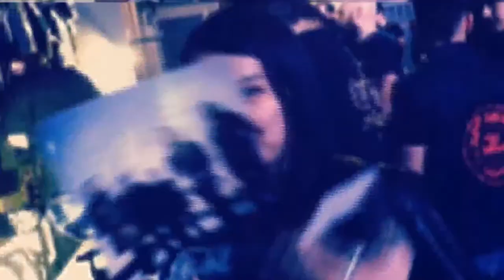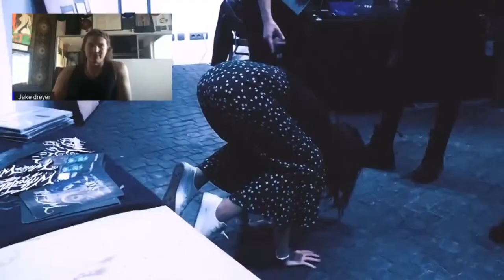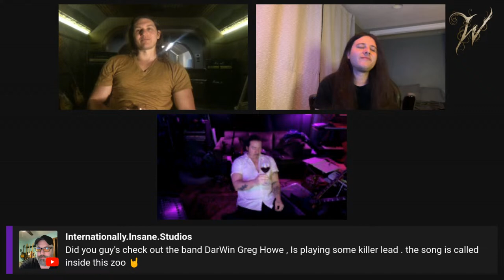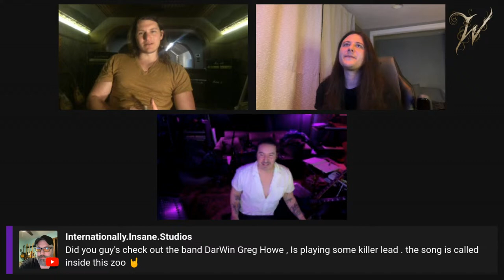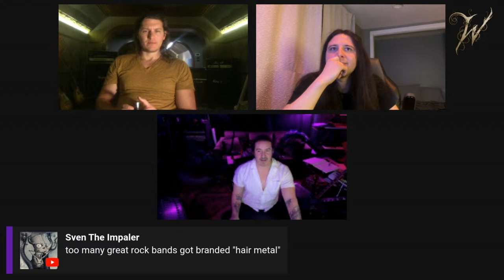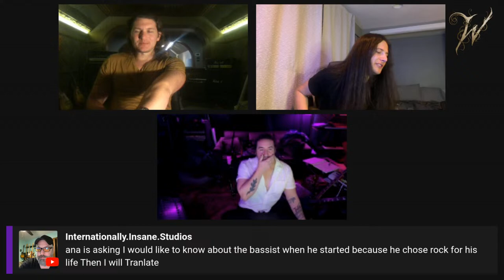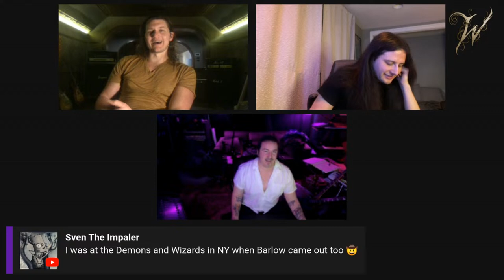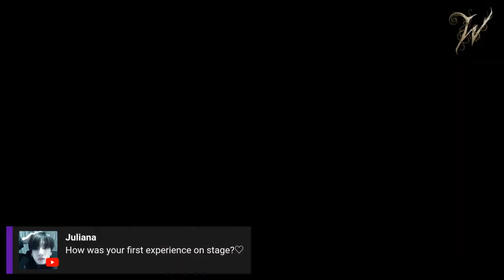Witherfall Weekly #11 Joey Concepcion- Arch Enemy, Jasta & Jackson Guitar Obesessions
Witherfall Weekly

Joey Concepcion-
Arch Enemy, Jasta
& Jackson Guitar
Obesessions.